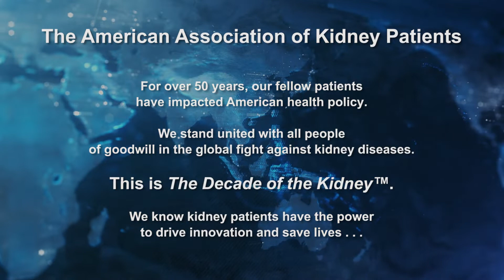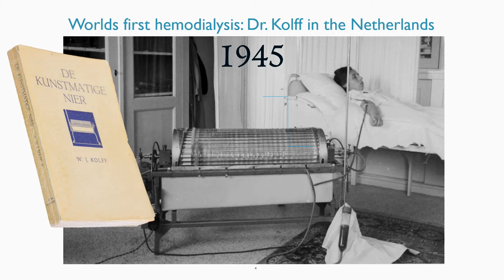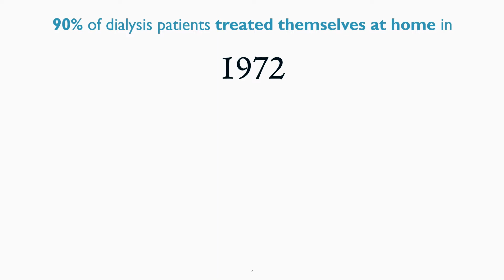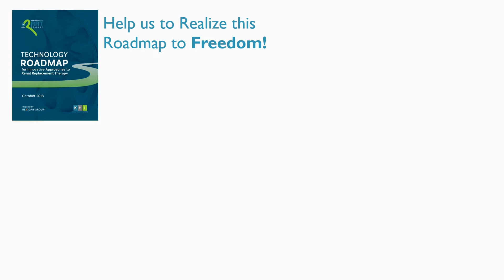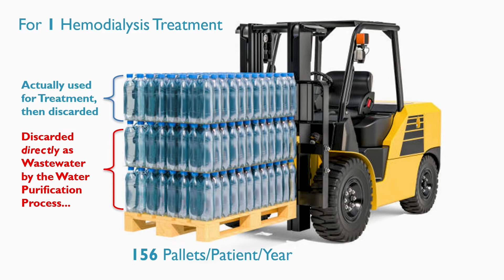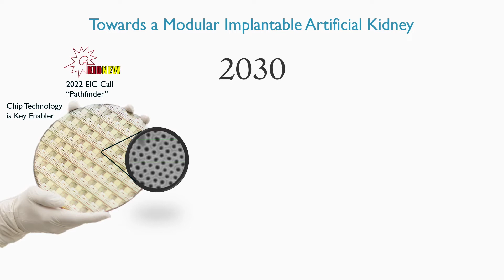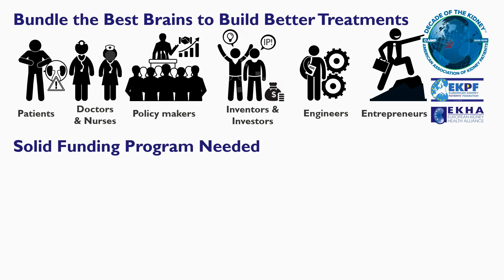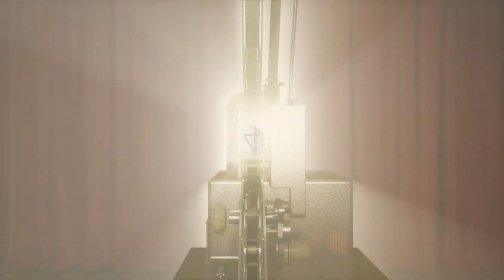How Patient Consumers are leading Global Demand (Fokko Wieringa, PhD; Netherlands)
4th Annual Global Summit on Kidney Innovations, Global Kidney Patient Voice™ - The Key to Accelerating Innovation
A collaborative partnership event presented by American Association of Kidney Patients & George Washington University

Session Title: The Future is Here – The Decade of the Kidney™ and Artificial Organs

Panel: How Patient Consumers are leading Global Demand

Moderator: Paul T. Conway, AAKP Chair of Policy and Global Affairs, Global Summit Co-Chair, former dialysis patient, current transplant recipient (USA)

Speaker: Fokko Wieringa, PhD, (2021 KidneyX Artificial Kidney Prize Winner); Principal Scientist, IMEC, The Netherlands; Dutch Kidney Foundation; Member, The Kidney Health Initiative (NLD)